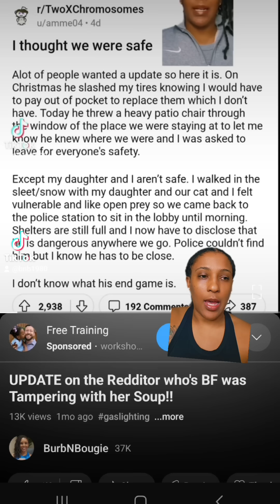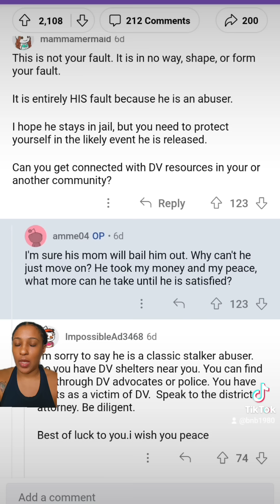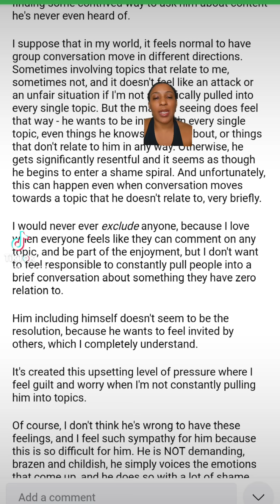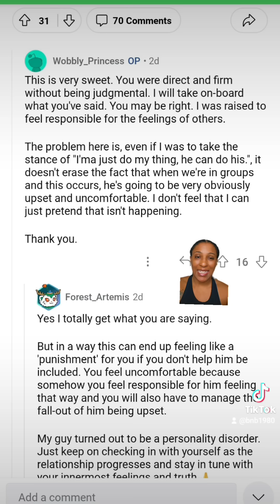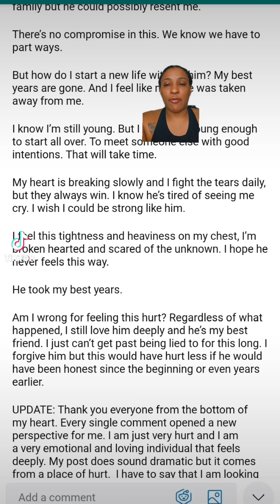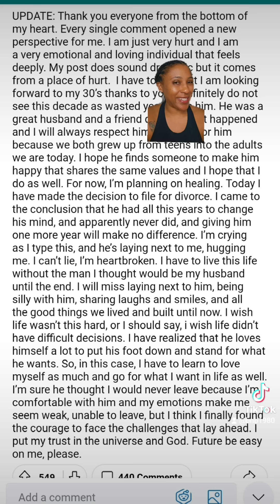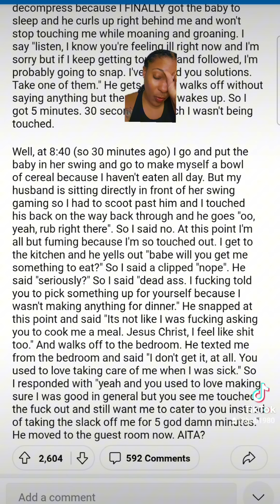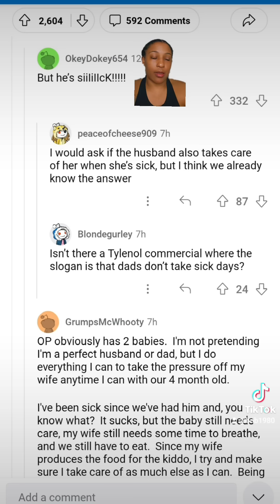4 Things: An Update on the Soup Lady, Copendent Relationship, Angry Wife, & Tired Mom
Update from the woman who's BF was tampering with her Soup

"The man I'm seeing feels left out if even a brief conversation doesn't include him. How can I resolve this?"

"Husband took away my best years."

"AITA for refusing to take care of my husband when he's sick"